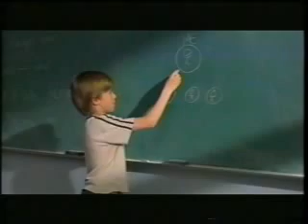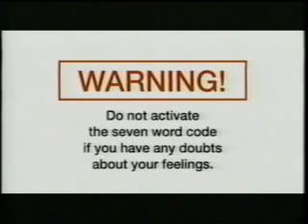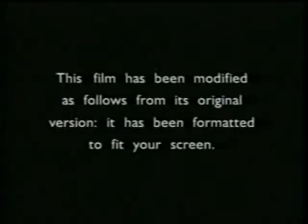Opening To Proof Of Life 2001 VHS